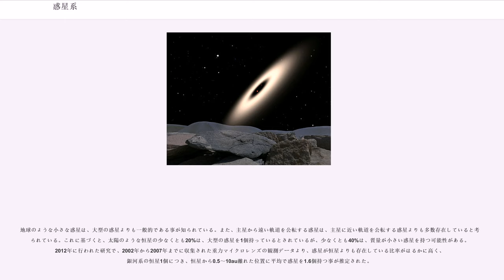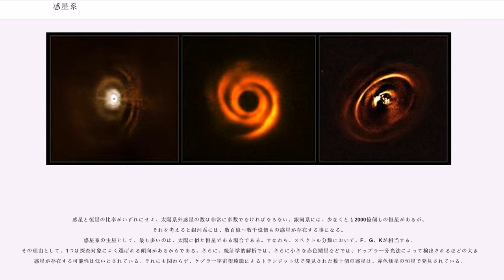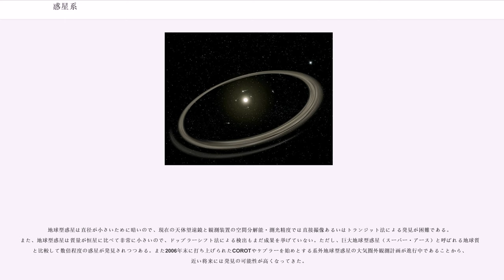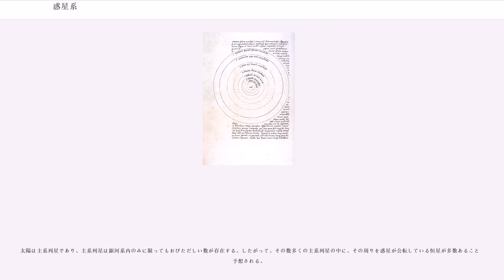惑星系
惑星系（わくせいけい、英語:Planetary system）とは、恒星の重力により結合され、複数の天体が公転している構造である。一般的に惑星が1つ、あるいは複数ある場合を示すが、衛星、小惑星、彗星、塵円盤などを惑星系の要素として含める場合もある。地球がある太陽系も惑星系の一つである。太陽系以外、すなわち太陽系外惑星の惑星系は太陽系外惑星系(Exoplanetary system)と呼ばれることもある。

2017年2月22日時点で太陽系外惑星は3579個、確認されている。太陽系外惑星が公転している恒星は2688個であり、そのうち603個は複数の惑星を持つ太陽系外惑星系であることが分かっている。

宇宙生物学上、液体の水を有せるハビタブルゾーンは全ての惑星系にあり、その中に惑星があれば、地球に似た環境になるとされている。

天文学では、長きに渡って地球が宇宙の中心とする天動説が信じられてきた。しかし、西暦1543年にニコラウス・コペルニクスが地球中心ではなく、太陽が中心だとする地動説を天球の回転についてという著書で公表された。しかし、当初はなかなか信じられなかったが、その後のガリレオ・ガリレイやヨハネス・ケプラー、アイザック・ニュートンなどの物理学者や天文学者が地動説が正しいことを示す証拠を発見し、地動説は広く知られるようになった。

16世紀に、ローマの修道士だったジョルダーノ・ブルーノは、コペルニクスと同様に、地球は太陽の周囲を巡ると考え、さらに他の恒星も太陽と同じように輝き、そこには地球のような惑星が存在するという見解を示した。しかし、この見解はキリスト教の教えに反するという事で批判を呼び、ブルーノは異端者と扱われた。そして、後に火あぶりの刑に処されてしまう。

18世紀にはニュートンの著書「自然哲学の数学的諸原理」にはブルーノのように惑星系のモデルはどの恒星においても似たモデルになる理論などが記している。

彼らの理論は証拠が少なく、そのうえ難解であるにも関わらず、SF作品の題材になったり、地球外知的生命体探査(SETI)の前提にもなっている。

太陽系外で初めて惑星が発見されたのは1992年で、PSR B1257+12というパルサーを公転している惑星の存在が報告された。通常の恒星、いわゆる主系列星を公転している惑星は1995年に発見された。この惑星はベレロフォンという愛称で呼ばれており、主星ペガスス座51番星をわずか4日で公転する木星サイズの惑星だった。この惑星の発見にはドップラー分光法が使用され、その後も様々な方法を使用して発見された太陽系外惑星が数々、見つかることになる。

惑星系は、主星が誕生する過程の一部として、主星の周りを巡る原始惑星系円盤から誕生する。惑星系の形成途中に、多くの物質が遠方の軌道へと飛び散り、その物質から出来たいくつかの惑星は、惑星系を離脱して、自由浮遊惑星となる場合がある。

超大質量星が超新星爆発を起こし、残骸として残るパルサーと呼ばれる天体にも惑星は見つかっている。しかし、超新星爆発の前から存在していた惑星は、爆発時の高温で蒸発、または衝撃波で粉砕される可能性が高い。また、放出されるガスに押されて、軌道が外側に移動する。そのうえ、主星の質量の大部分がなくなってしまっため、惑星系を離脱し、自由浮遊惑星になる可能性もある。現在、パルサーの周りを公転している惑星は、元からあった惑星が蒸発・粉砕された後に残った残骸で形成されているかもしれない。パルサーが非常に強い重力を持っているため、再び超新星残骸を引き寄せ、円盤を形成し、そこから形成された可能性もある。また、さらに重い恒星が残す天体、ブラックホールでも周囲にガス円盤があれば、惑星を形成出来るかもしれない。

主星が進化して、赤色巨星となると、漸近巨星分枝とよばれる過程に入り、惑星状星雲を形成し始める。すると、主星の質量が小さくなり、大質量星の時と同様に、惑星の軌道は主星から遠ざかるようになる。

太陽系は、小型の岩石惑星が公転する内惑星系、大型の巨大ガス惑星が公転している外惑星系から構成されている。しかし、太陽系外惑星系では、全く構造が異なるのものがある。理論上では、惑星系の構造は、形成初期の条件に依存するとされている。太陽系外惑星系では、主星に非常に近い軌道を公転している巨大ガス惑星ホット・ジュピターが存在している場合が多い。このような惑星系は、惑星が遠方から移動してきて形成されたという説が唱えられている。現時点で...